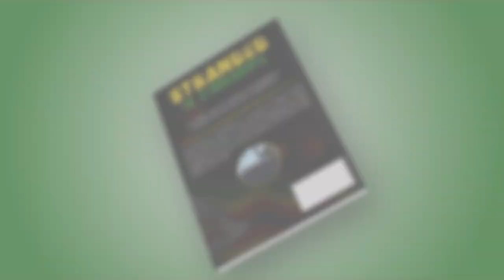Stranded in Zimbabwe: Introduction to my new book;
Stranded in Zimbabwe is a true story of how the average trip was turned into a nightmare through the Covid 19. A mother and daughter found themselves stranded in a very unexpected way. .the story is filled with vivid emergity

★ What is Culture in Different Parts of the world/ with a focus in Zimbabwe and the USA
⌚ SCHEDULE:
Weekly New Video
0 Comments